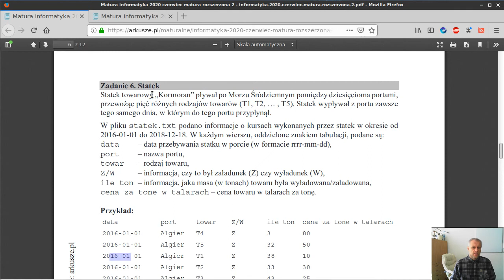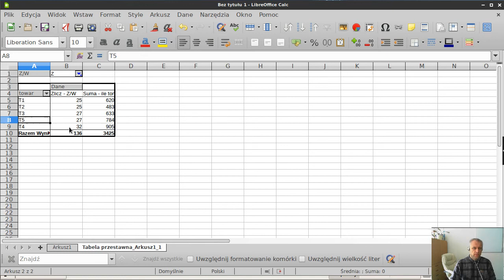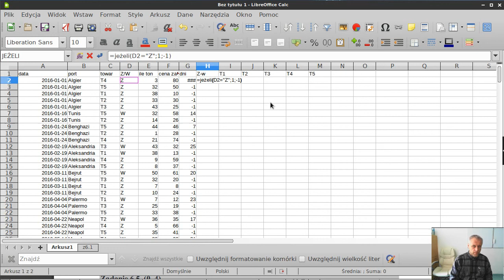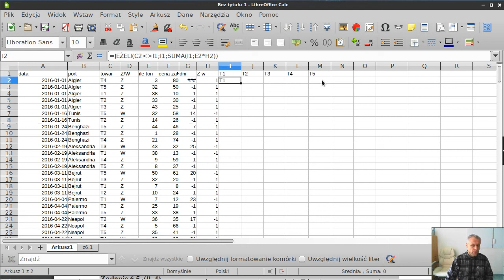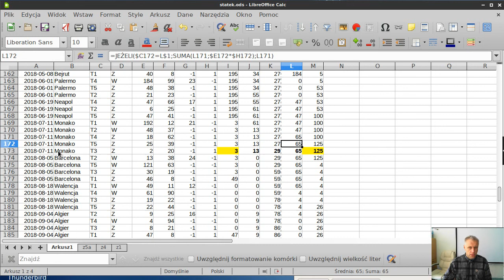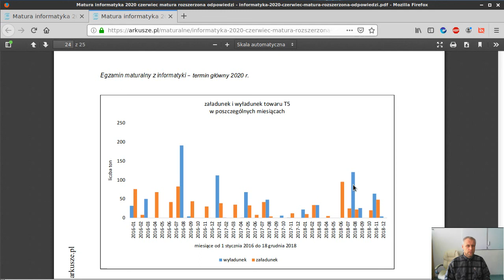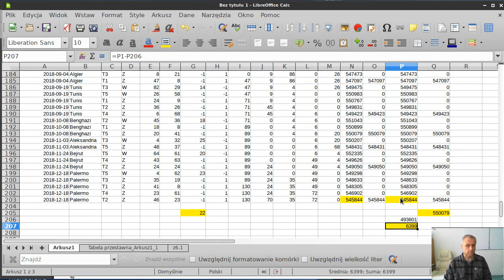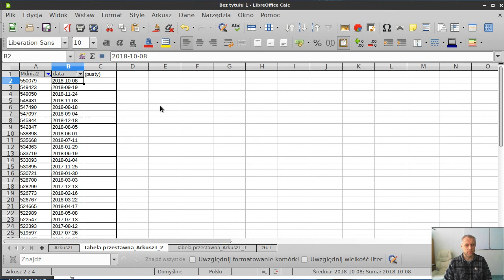Zad. 6 "Statek" - matura 2020 informatyka - Excel / Calc (popr. pkt 3)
oraz na zrzutkę tam umieszczoną.